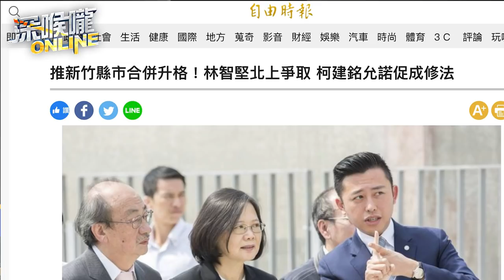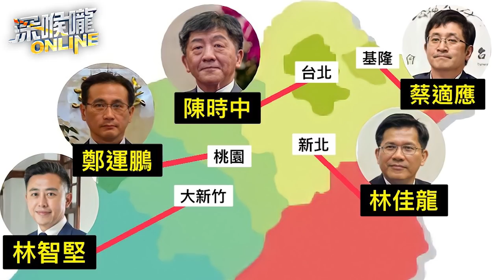柯建銘撐腰、林智堅不演了！竹竹合併圖什麼利益？【深喉嚨ONLINE】2021.09.22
新竹縣市合併 就是為林智堅量身打造？
竹竹合併有必要？民進黨不怕吃緊弄破碗？
江湖傳言 林智堅轉戰桃園無望 另謀出路？
任滿8年不能再選就改合併？打啥政治算盤？
林智堅聯手柯建銘改遊戲規則 吃相難看！
翻轉北台灣 塔綠斑選將部署 當KMT塑膠？